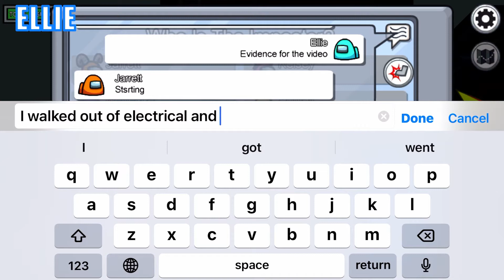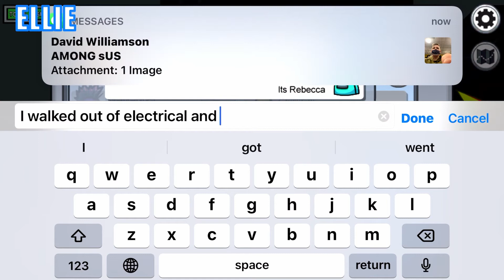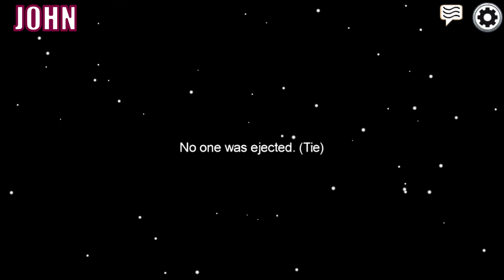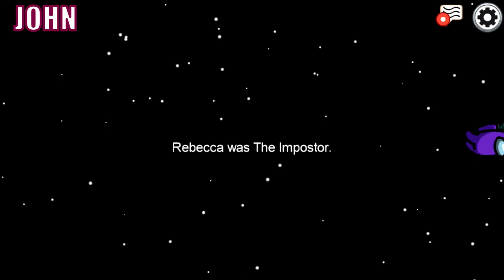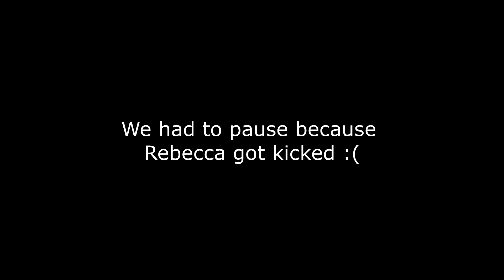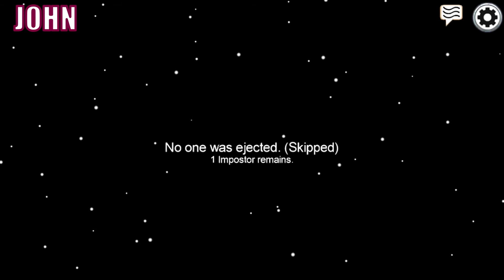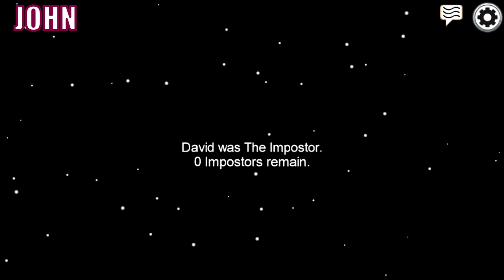THE ONE WHO KNOCKS (Among Us) | JelliePlays